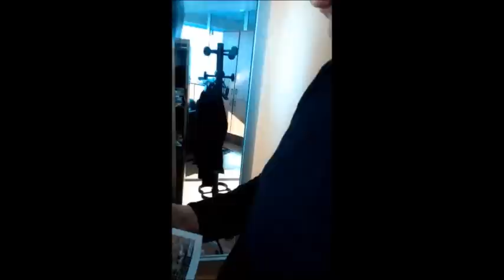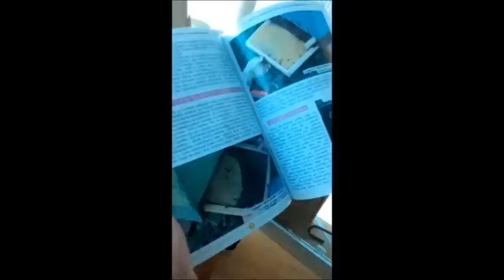Rajko Radivojac: SA PRIRUČNIKOM ZA NAPREDNE PČELARE USPJEH U PČELARSTVU JE ZAGARANTOVAN!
Ono što je pčelarima u BiH, ali i regionu nedostajalo – sadržajan, jednostavnim i iskrenim riječnikom pisan sveobuhvatan pčelatski udžbenik – konačno je stigao. Riječ je o ILUSTROVANOM PRIRUČNIKU ZA NAPREDNE PČELARE.
Rajko jednostavnim jezikom i metodama iznosi jako puno korisnih podataka i tako olakšava pčelarenje onima kojima je to potrebno. Obrađene su teme: stvaranje jakih pčelinjih zajednica, proizvodnja rojeva, tehnika proizvodnje pčelinjih proizvoda, te selekcijske metode u pčelarstvu.
Zainteresovani kupci mogu je direktno nabaviti u Prijedoru kod Radivojca, ili u Sarajevu, u prostorijama redakcije BH PČELARA, Džemala Bijedića 185. Cijena je 15 KM plus troškovi poštarine.